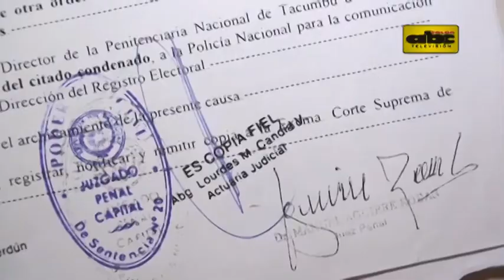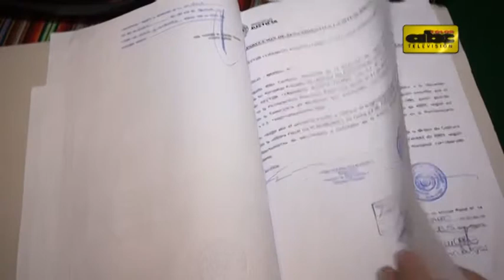Abuso de prisión preventiva llena cárceles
Esta semana, el Ministerio de Justicia reabrió las cárceles de Tacumbú y Ciudad del Este para nuevos reclusos. Pese a ello, autoridades señalan que el hacinamiento en las penitenciarías sigue siendo un problema. El abuso de la prisión preventiva es una de las causas.